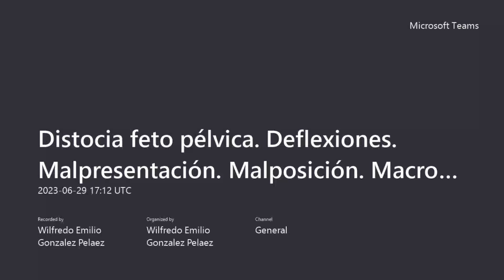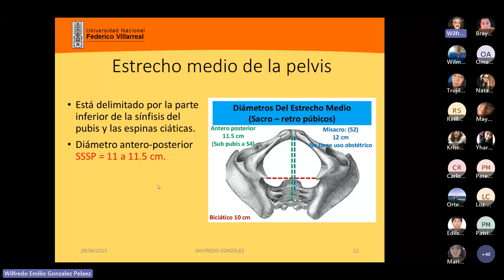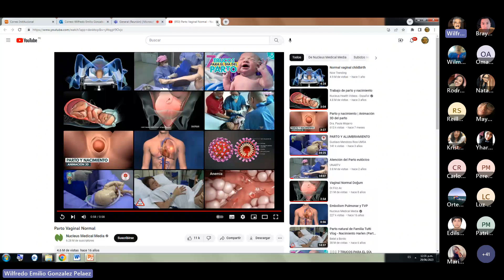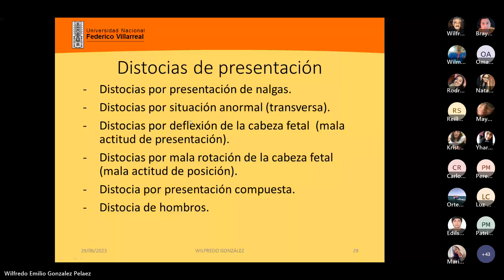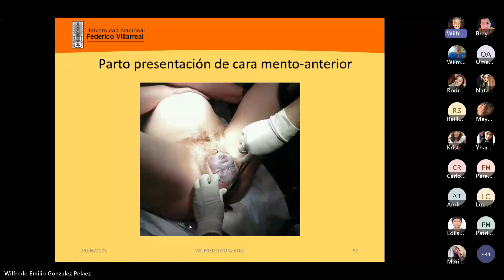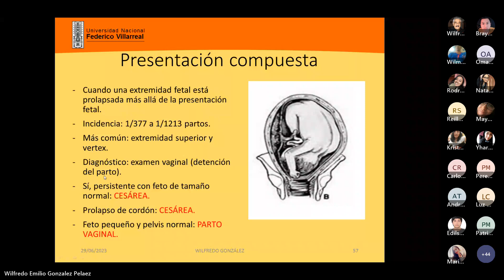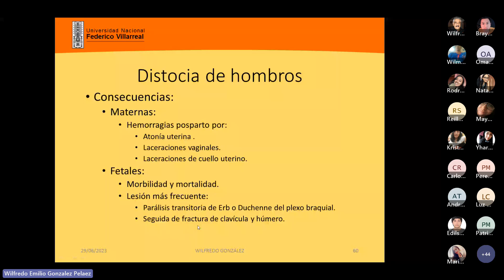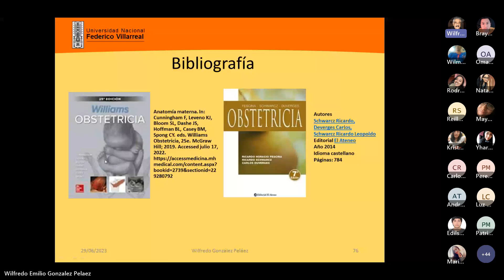10. TEORÍA: Distocia feto pélvica / Dr. Gonzales